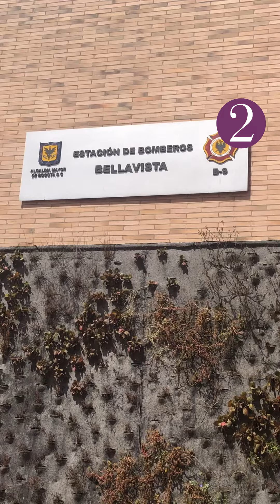La mujer que se graduó de bombera a los 36 años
A los 18 años Diana Chávez vio frustrado su sueño de entrar a la Policía, pero con el doble de edad se convirtió en la única mujer de la Estación de Bellavista